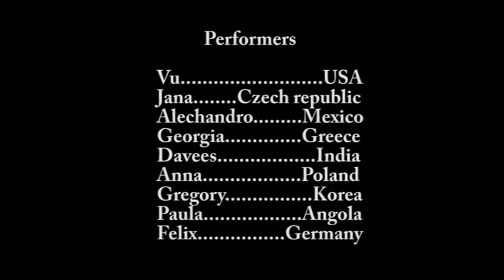film - posta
Vídeo realizado por estudantes Erasmus (ISMT) no âmbito da unidade curricular "Produção Vídeo I " - Instituto Superior Miguel Torga - Coimbra - Portugal